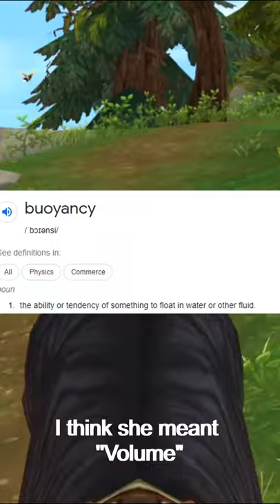My draft is scared of butterflies // Trail vlog // SSO RP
Hi yeah sorry I know I dipped again lol

Had a few changes this past year so might document some of them when I can be motivated enough to pull out my camera.
Biggest change of course is featured in this video,
This is Murphy!
I've had him for just over 5 months now. He's a 6yr old, 17hh Belgian Draft X, happy to answer any questions about him in the comments!
Also check my IG for updates on him and the other equines in my life.

___Music ____
Onion (Prod. by Lukrembo)